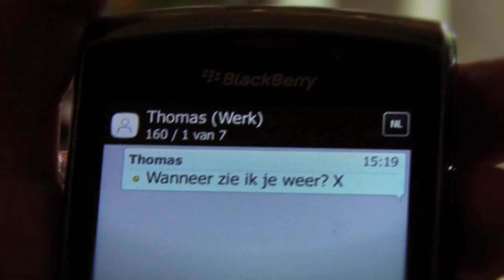Trailer Afgunst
Tussenprojectje: Boektrailer Afgunst van Saskia Noort
Minor: Film-en drama&management